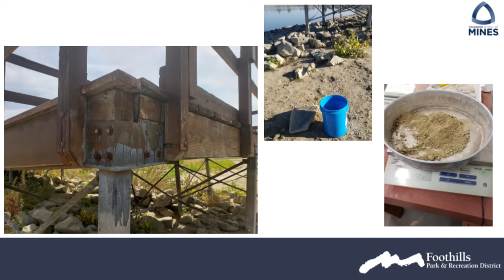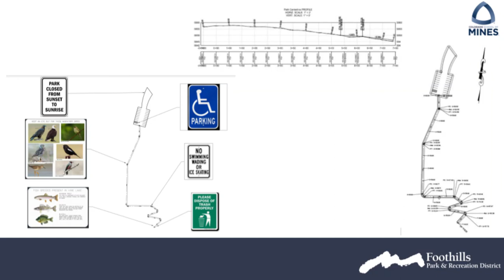Hine Lake Elevator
Colorado School of Mines 2021

Senior Design Capstone Project Team #30